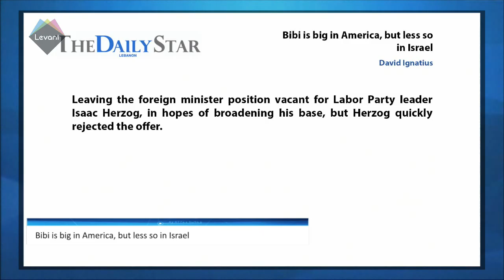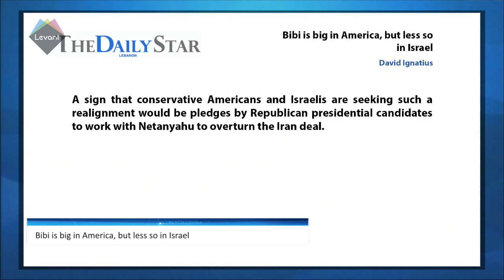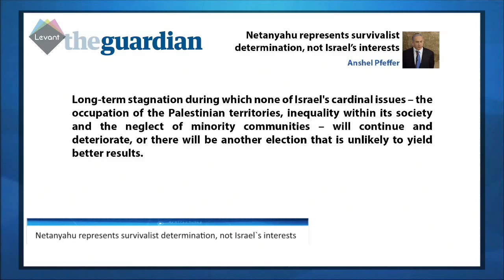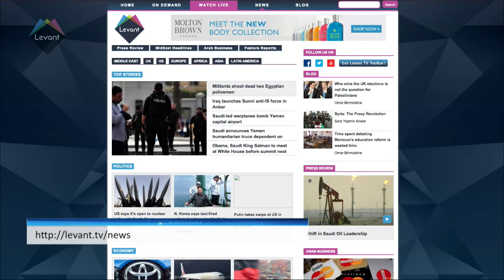Netanyahu represents survivalist determination, not Israel’s interests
Israel’s coalition talks finally concluded at midnight on Wednesday, six long weeks after the election. Israel, with its proportional representation election system, has only ever had coalition governments – but the latest, which is Benjamin Netanyahu’s fourth, is already shaping up to be one of the worst.